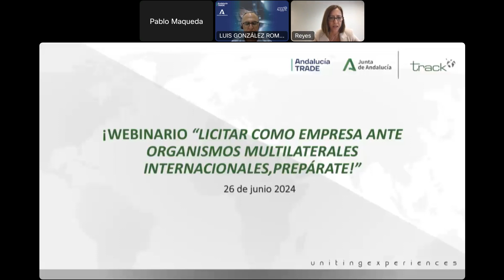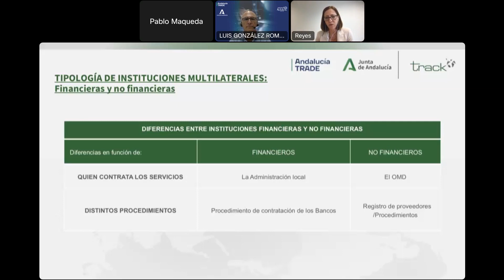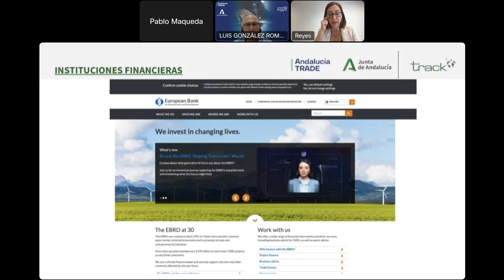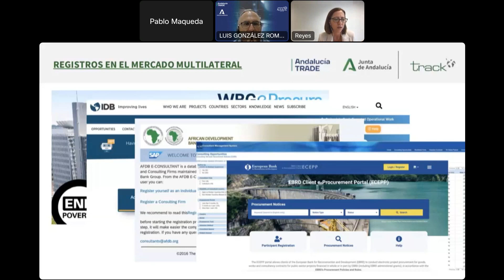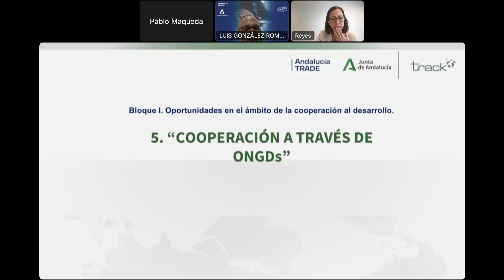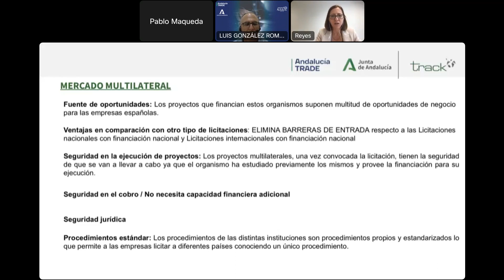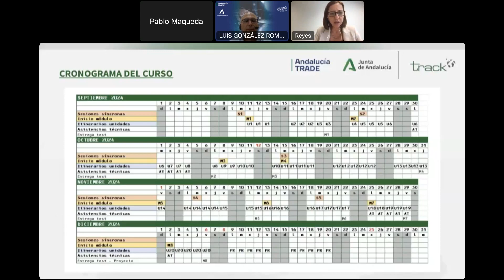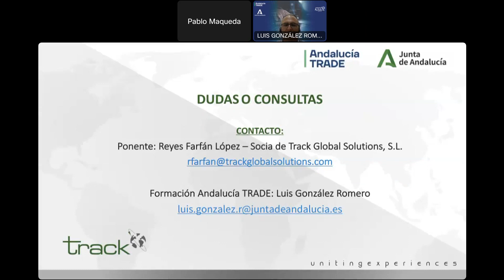WEBINARIO: "LICITAR COMO EMPRESA ANTE ORGANISMOS MULTILATERALES INTERNACIONALES, ¡PREPÁRATE!"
Tratan aspectos como cuáles son los principales organismos multilaterales y los fondos que sacan a licitación. Además, aspectos esenciales de como una empresa andaluza puede participar en ellas, y los retornos
económicos de la empresa que gana o entra en lista corta, para finalizar exponiendo las líneas básicas de la importancia de conocer bien cómo hacerlo.
Así mismo, el webinario expondrá los contenidos del Curso sobre Instituciones Multilaterales que Andalucía TRADE tiene abierto y que comenzará en Septiembre del 20 24.